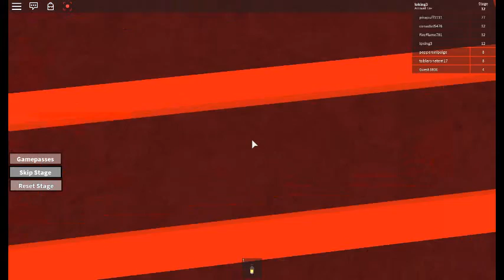roblox Escape The Ancient Caves -Obby- By LordSquidington